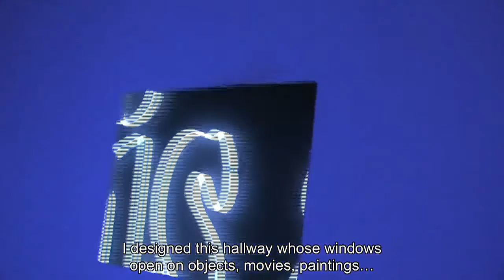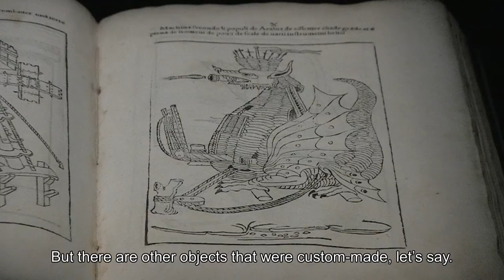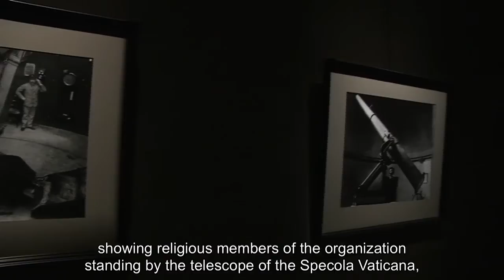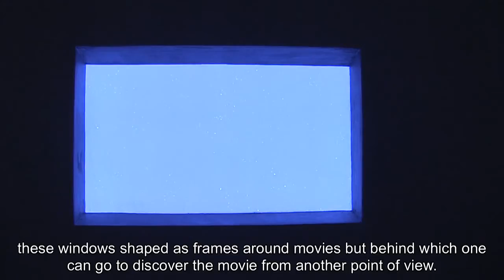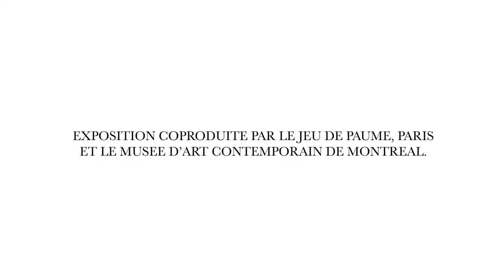Laurent Grasso : "Uraniborg"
Laurent Grasso a conçu son exposition au Jeu de Paume autour de préoccupations qui traversent son travail : brouiller le rapport au temps et à la temporalité, rendre floue l'origine des objets montrés ; créer un dispositif d'exposition qui modifie l'architecture du lieu où elle est présentée ; interroger la perception du spectateur avec des situations qui ont une source documentaire, historique, mythologique mais qui contiennent un potentiel esthétique et fictionnel.